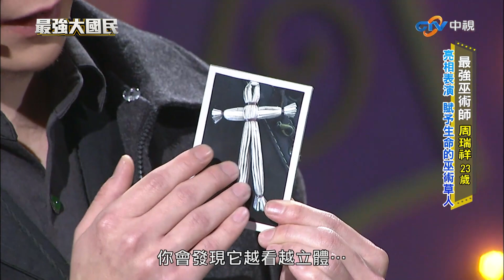巫術師無視地心引力法則 「喊水水結冰」操弄元素三態【最強大國民】EP12精華 沈玉琳、孫協志、曲家瑞、JR、NONO、陳艾琳、小蠻@samentshow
巫術師無視地心引力法則 「喊水水結冰」操弄元素三態